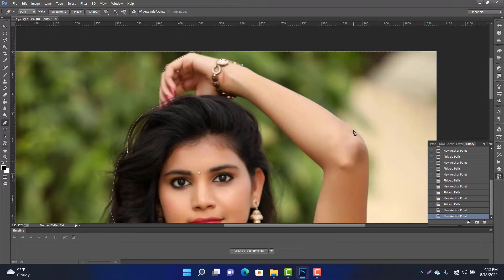1Minute Photo Editing | Photo Edit | How to joint photo editing background change Photoshop cc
1Minute Photo Editing | Photo Edit | How to joint photo editing background change Photoshop cc